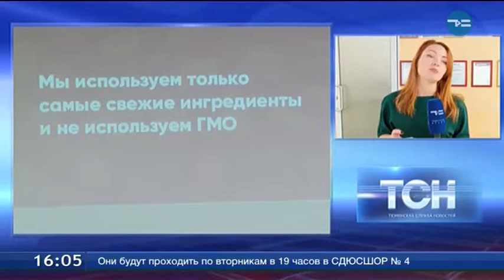Конкурс молодых предпринимателей. Включение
В Тюменском технопарке проходит конкурс «Молодой предприниматель Тюменской области».